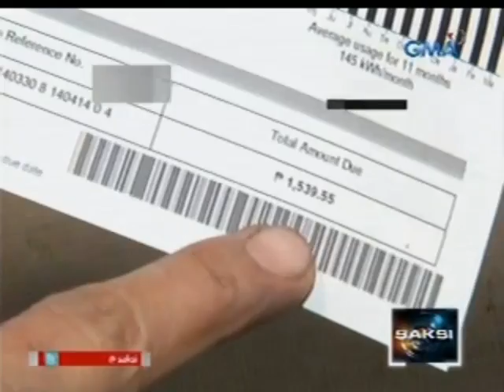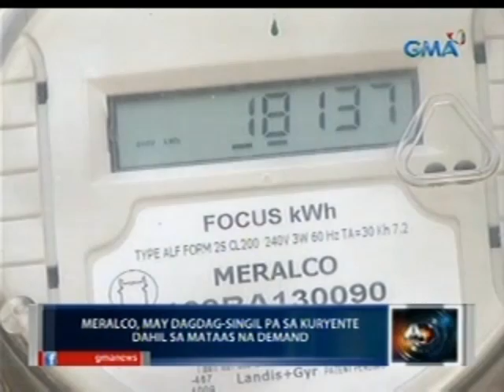Saksi: Singil ng Meralco ngayong Abril, tataas ng P0.89/kWh